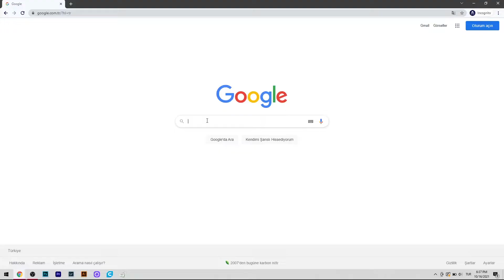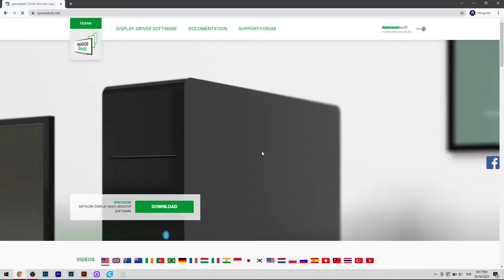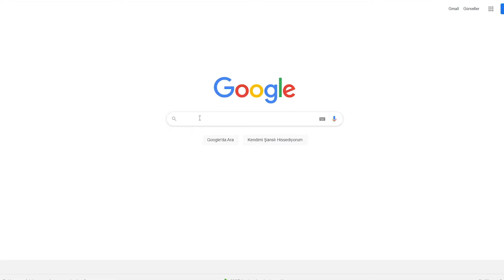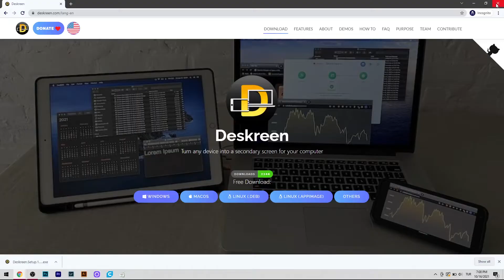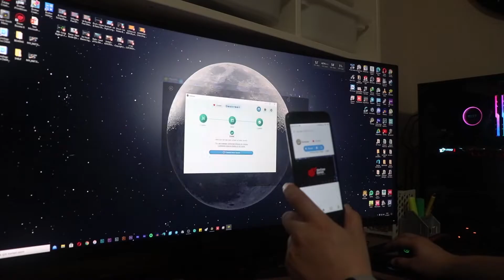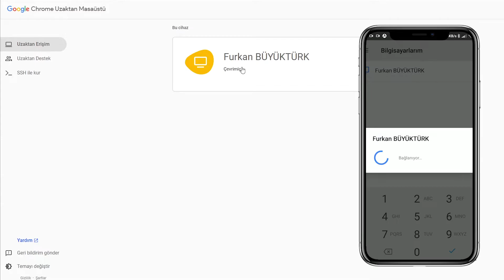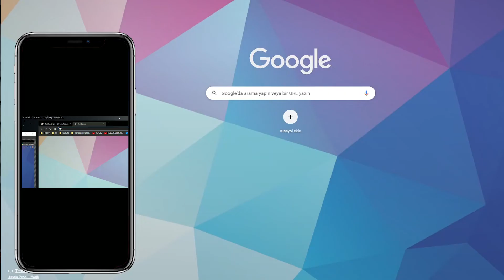Tüm Ekranlarınızı ÜCRETSİZ Monitöre Dönüştürün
📢 Selamlar,
İkinci ekrana ihtiyacınız var fakat bütçeniz 0 TL ise, bu video tam size göre.

Yeni Bir Videoya Kadar Görüşmek Üzere !